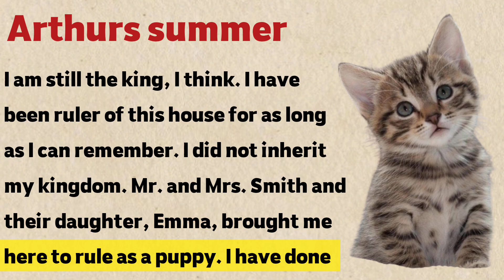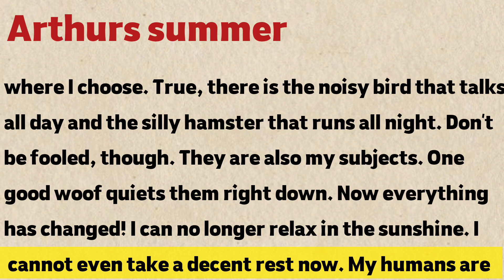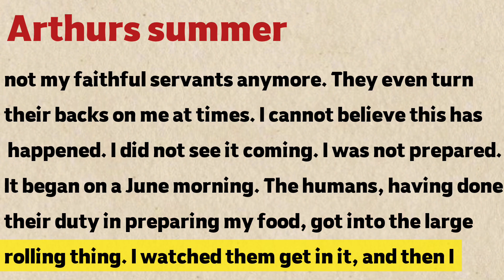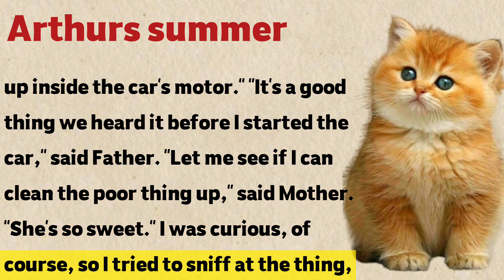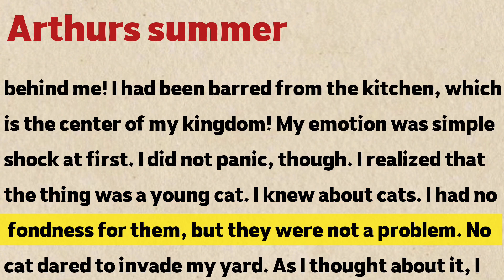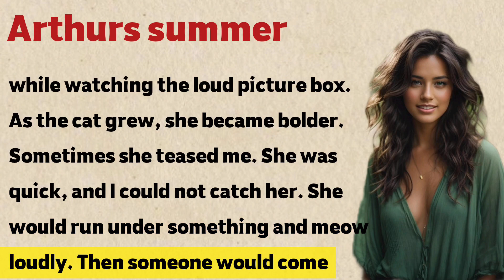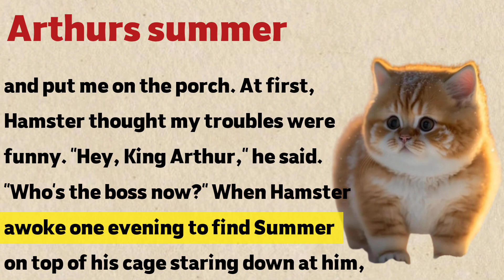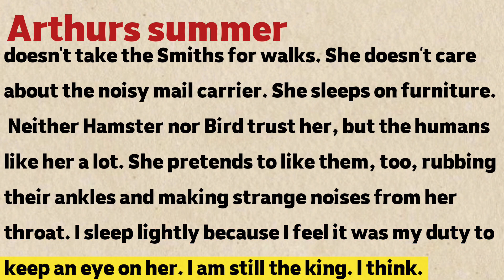Learn English through story!| girl and her cute cat!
Do you want to improve your English listening skills through story? if so watch this video till the end learning English through story is an effective way to improve your English listening skills. in this video we have an interesting story about Arthurs summer

In listening land youtube channel there is a lot of practical practices to improve your English listening skills we will have videos 3 times a week on even days

IELTS listening
active listening
Listening skills
English listening
Listening
Listening practice English
Practice English listening
English story